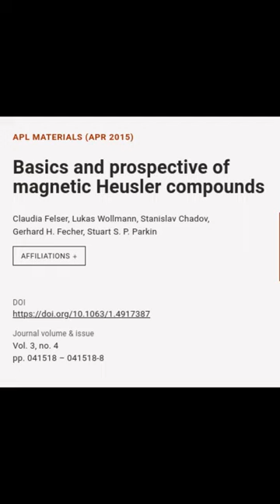Basics and prospective of magnetic Heusler compounds | RTCL.TV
### Keywords ###

### Article Attribution ###
Title: Basics and prospective of magnetic Heusler compounds
Authors: Claudia Felser, Lukas Wollmann, Stanislav Chadov, Gerhard H. Fecher ,and Stuart S. P. Parkin
Publisher: AIP Publishing LLC
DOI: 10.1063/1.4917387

### Video Timestamps ###
0:00:00 - Summary
0:00:57 - Title
0:01:03 - End